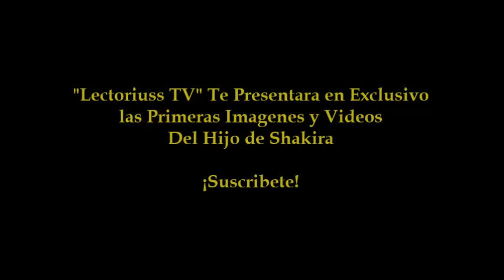NACE EL HIJO DE SHAKIRA DIO A LUZ A MILAN, NACIO EL BEBE DE SHAKIRA Y PIKE, SHAKIRA ES MAMA IMAGENES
Nace Milan el primogénito de Shakira y Piqué en Barcelona
Nació Milan, el primogénito de la popular cantante colombiana Shakira y de su pareja el futbolista español Gerard Piqué en la clínica Teknon de Barcelona